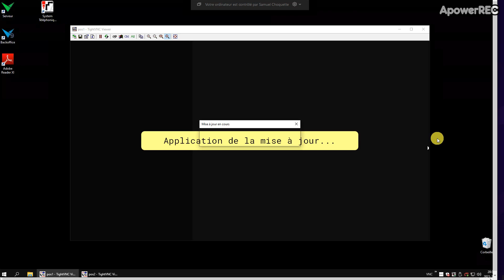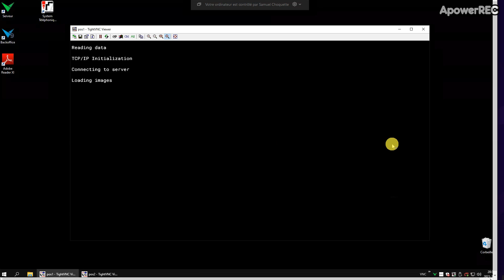Mise a jour 9.63